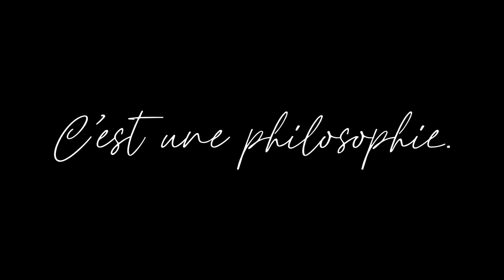LE RÉEMPLOI - Une philosophie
❇️ LE RÉEMPLOI : pour donner une seconde vie aux produits !

♻️ Réduire l’empreinte environnementale de notre activité est au cœur de nos préoccupations.
C’est pourquoi nous misons sur le réemploi.

Il permet non seulement de limiter le gaspillage, mais aussi de valoriser l’économie et les circuits locaux.